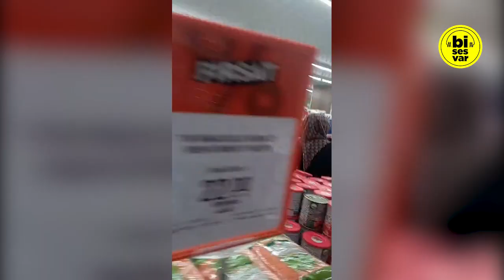TARIM KREDİ KOOPERATİFLERİ MARKETLERİNE AKIN! Market Fiyatları, Son Dakika Haberleri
Tarım kredi kooperatifleri market fiyatları ve indirimleri, 15 ağustos son dakika haberleri, market alışverişi, erdoğan tarım kredi kooperatifi indirim açıklaması gündem oldu.

Cumhurbaşkanı Erdoğan, SÖZCÜ'nün gündem olan manşetinden sonra Tarım Kredi Kooperatifi marketlerinde yüzde 30-40 indirim yapılması için talimat vermişti. Geçim sıkıntısıyla boğuşan ve her geçen gün alım gücü dip yapan yüz binlerce vatandaş bugün sabah saatlerinde marketlere koştu. Kuyruklar uzadı, reyonlarda izdiham yaşandı.

Bisesvar kanalında, son dakika haberleri, gündem haberleri, Kemal Kılıçdaroğlu açıklaması, Meral Akşener açıklaması, CHP grup toplantısı, İYİ Parti grup toplantısı, siyaset haberleri, erken seçim, politika, haber, ve gündem olaylara ağırlık vermekteyiz.

Sizlere son dakika haberlerin yanı sıra CHP açıklamaları, İYİ Parti açıklamaları, AKP açıklamaları, Deva Partisi, Gelecek Partisi, Memleket Partisi, Türkiye İşçi Partisi, ve Kemal Kılıçdaroğlu, Meral Akşener, Recep Tayyip Erdoğan, Ali Babacan, Ekrem İmamoğlu, Mansur Yavaş, Ahmet Davutoğlu, Erkan Baş, Muharrem İnce gibi siyasilerin konuşmalarını da sık sık paylaşıyoruz.

Bu haber konularına ek olarak, kanalımızda meclis konuşmaları, anket sonuçları, esnaf ziyaretleri, ekonomi yorumları, TBMM canlı yayınları, seçim anketleri, basın açıklaması, Süleyman Soylu ve Sedat Peker açıklamaları ile ilgili haberler de bulabilirsiniz. Bi ses var.